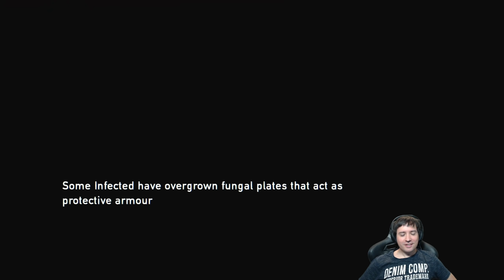THE LAST OF US 1 Remastered QHD Playthrough Pt 26 - At War Vs Infected!